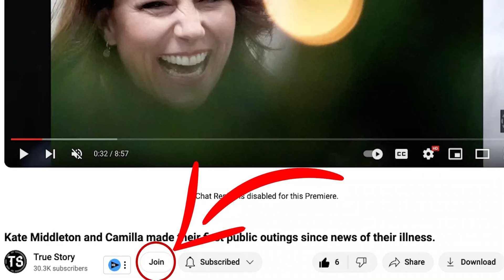😱 LADY LOUISE, DAUGHTER OF PRINCE EDWARD, ISSUES A STATEMENT AGAINST PRINCE HARRY AND WILLIAM